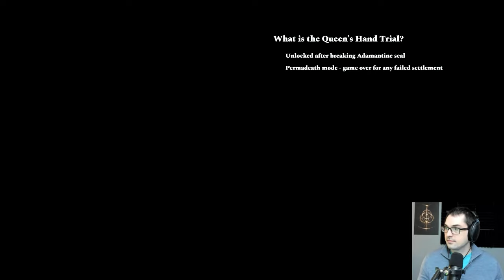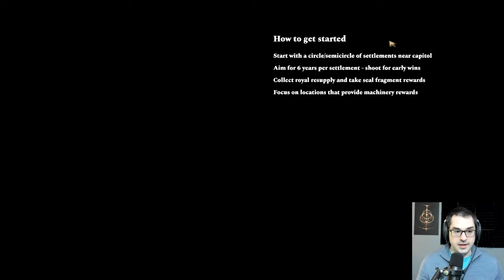How To Beat Queen's Hand (Against the Storm)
In this Against the Storm gameplay, Baalorlord, a Slay the Spire pro, does his first playthrough. He gives his reaction and review of the full game. We highlighted this Against the Storm video from gameplay that aired on-stream. To join the action live, follow on Twitch